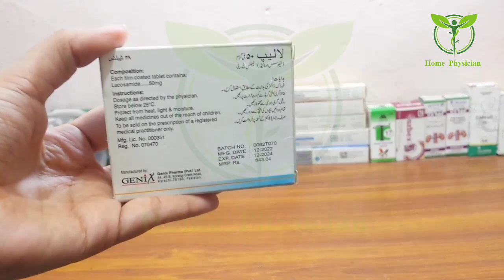Lalap 50mg uses, side effects, price in urdu hindi - Dangerous side effects of lalap 50mg tablets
Lalap 50 MG Description
Lalap Tablet is used in the treatment of seizures. It works by stabilizing the electrical activity of neuron cells in the brain. Take this medicine in the exact dose and duration as prescribed by your doctor. Do not stop taking this medicine on your own